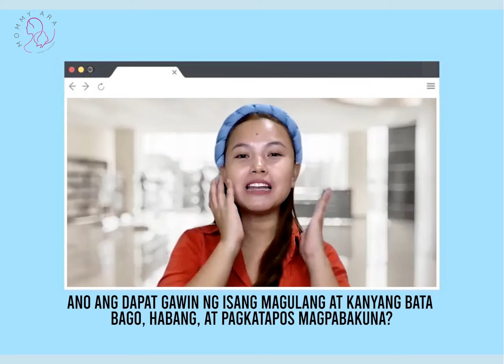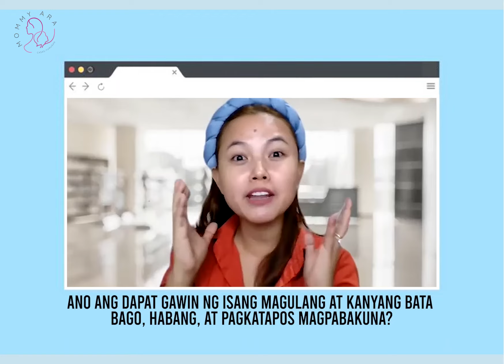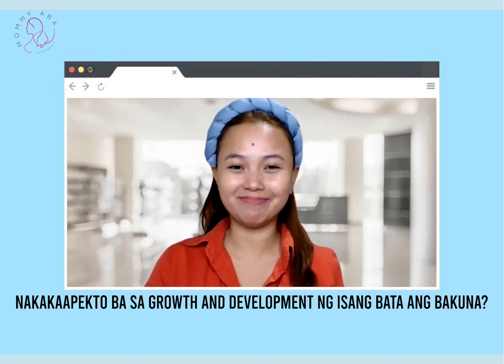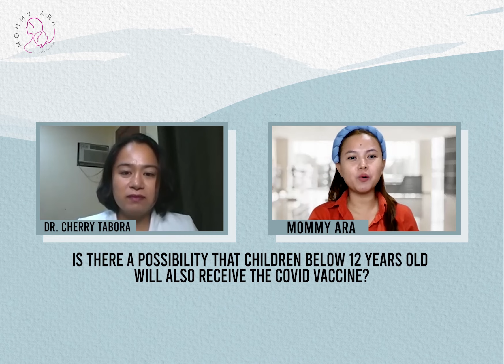BAKUNA PARA SA MGA BATA 12-17YO! ANO ANG SIDE EFFECTS NG COVID VACCINE? | MOMMY ARA CASAS-TUMURAN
BAKUNA PARA SA MGA BATA 12-17YO! ANO ANG SIDE EFFECTS NG COVID VACCINE?

Dr. Cherry Tabora
Philippine Obstetrical and Gynecological Society

*Thumbnail with consent from Doc Cherry